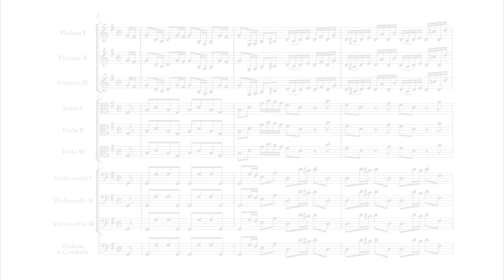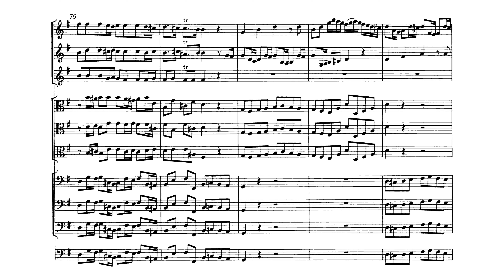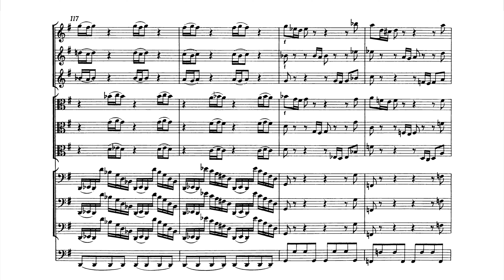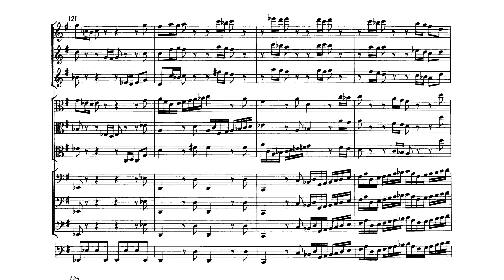[Cello 1] Bach - Brandenburg Concerto No.3 in G major BWV 1048 - 1st movement [♩=90]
J.S. Bach - **Brandenburg Concerto No.3 in G major BWV 1048**

1st Movement

Tutti

Violin 1

Violin 2

Violin 3

Viola 1

Viola 2

Viola 3

Cello 1

Cello 2

Cello 3

Double Bass